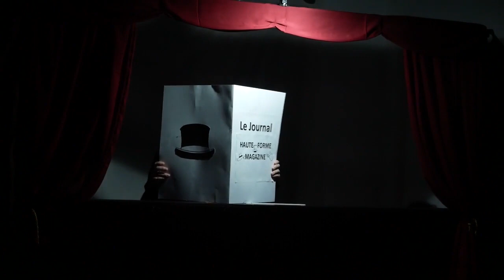Spectacle Le Théâtre de La Vie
Le spectacle "Le théâtre de la vie " a été réalisé par l'équipe de la Galipette de Saint-Pierre-lès-Elbeuf dans le cadre de la Semaine de la petite enfance.